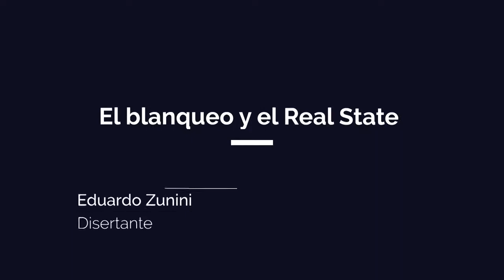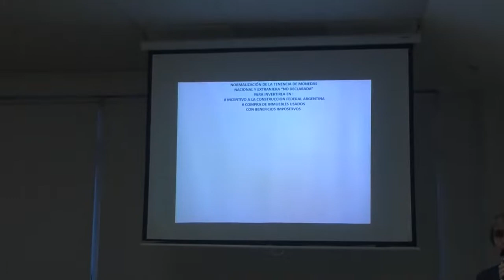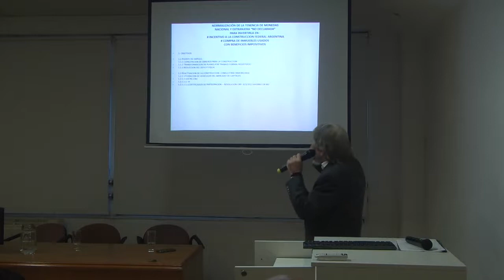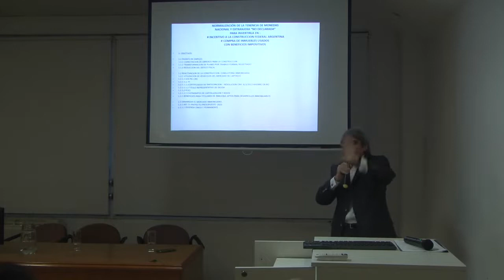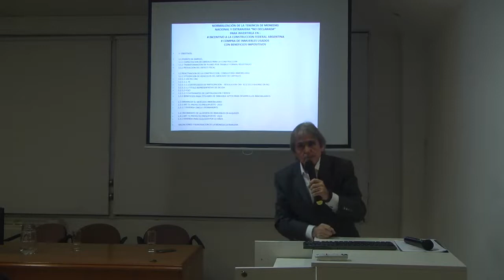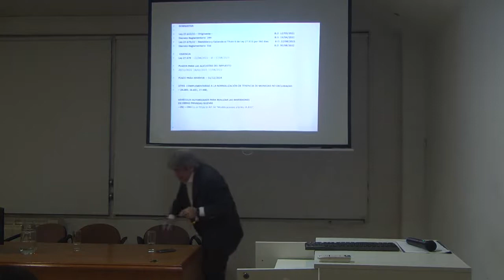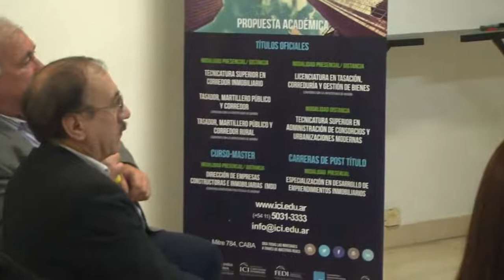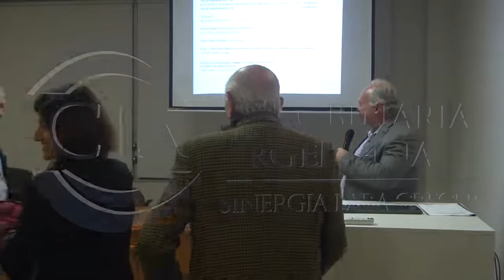Charla El Blanqueo y el Real Estate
EL BLANQUEO Y EL REAL ESTATE.
La ley aplicada a los negocios del Real Estate.

Cómo utilizar los distintos vehículos para blanquear proyectos inmobiliarios: FIDEICOMISO FINANCIERO - FONDOS COMUNES DE INVERSIÓN - INMOBILIARIOS CERRADOS.

Disertante:
• Cdor y Tas. Mart. Público y Corr. EDUARDO ZUNINI.
• Invitados Especiales

Organizan:
• Facultad de Ciencias Jurídicas y Sociales de UMSA.
• Cámara Inmobiliaria Argentina.
• Instituto de Capacitación Inmobiliaria.
• Federación Inmobiliaria de la República Argentina.